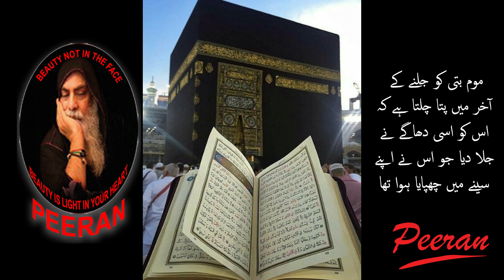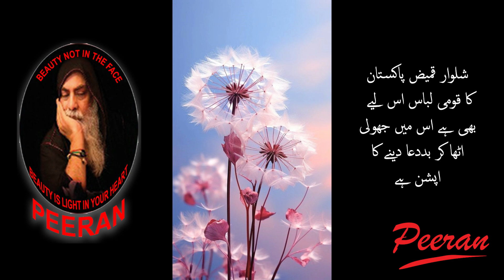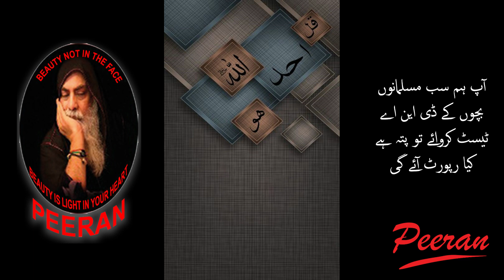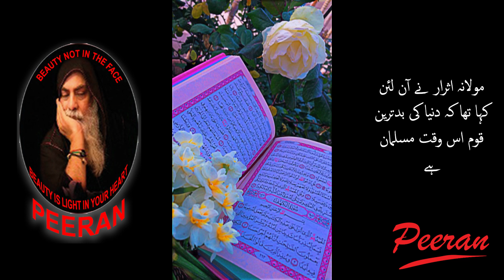inspirationalquotes motivation favouritequotes positivity quote love motivationalquotes